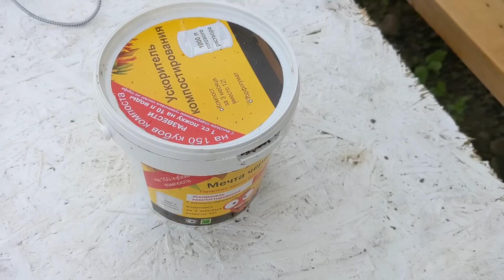# 137. Много дел в конце лета. Подготовка к осени: косим, компост, сидераты, укрываем цветы. 2022